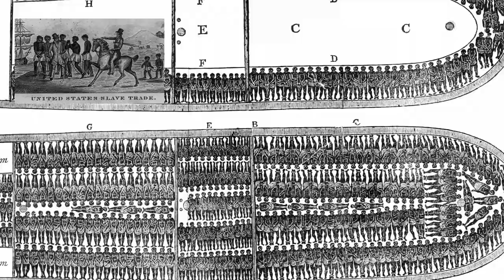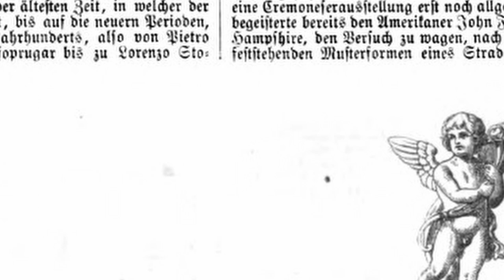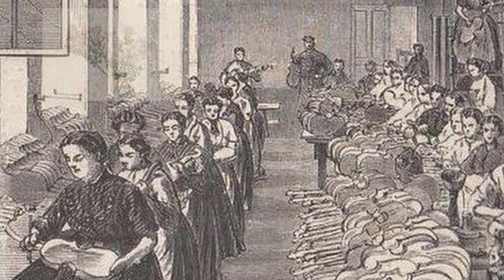Mayn Rue Plats, Morris Rosenfeld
Mayn Rue Plats   (Morris Rosenfeld, 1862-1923)

Nit zukh mikh vu di mirtn grinen,
Gefinst mikh dortn nit, mayn shats.
Vu lebns velkn bay mashinen,
Dortn iz mayn rue plats.
Dortn i z mayn ru e plats.

 Nit zukh mikh vu di feygl zingen,
A shklaf bin ikh, vu keytn klingen,

Nit zukh mikh vu fontanen spritzen
Vu trern rinen, tseyner kritsn

Un libstu mikh mit varer libe,
To kum tzu mir, mayn guter shats.
Un hayter oyf mayn harts, dos tribe,
 Un makh mir zis mayn rue plats.
Un makh mir zi s mayn ru e plats.

Artworks Public Domain u.a.:
Adolph Menzel: Eisenwalzwerk
Unbekannte Künstler, Slave Trade, Slave ship
E.Kirchoff: Stratton violin factory, Leipzig
Mary Vaux Walcott: Sand Myrtle (Leiophyllum lyoni)